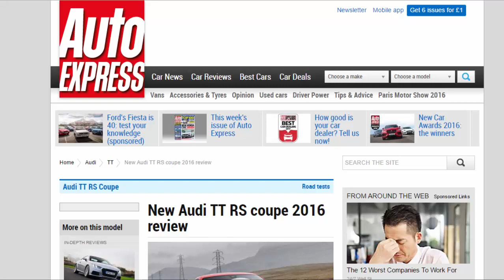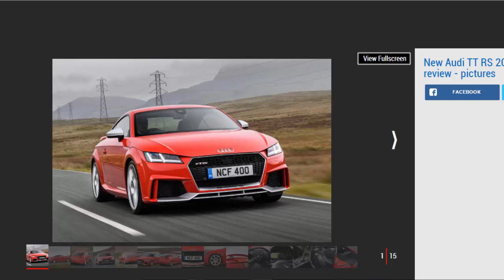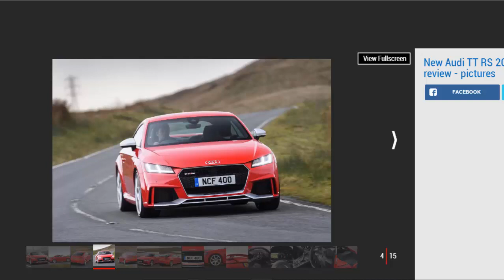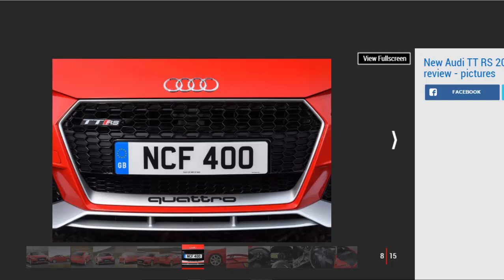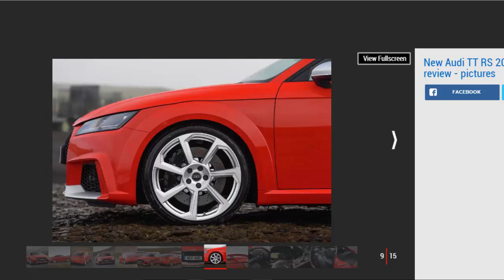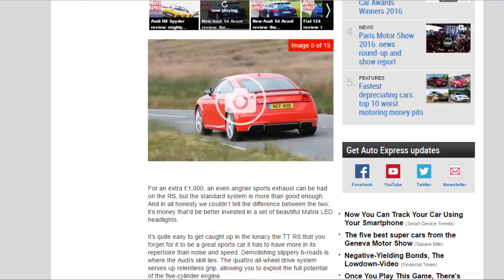Car review - New Audi TT RS Coupe 2016 Review - Read Newspaper Tv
Read newspaper:
Car review - New Audi TT RS coupe 2016 review
Source: autoexpress.co.uk